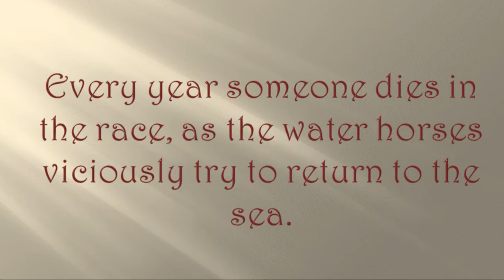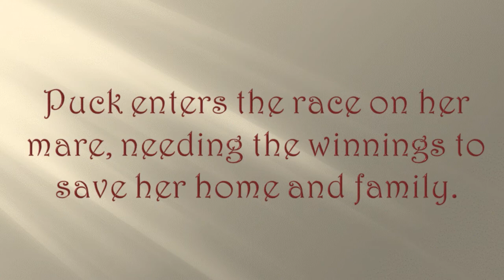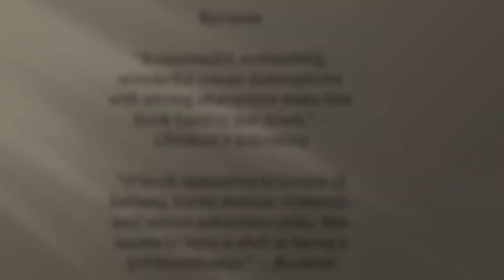A Book Trailer by KT Moore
Created for Children's Lit class for SLIS at TWU